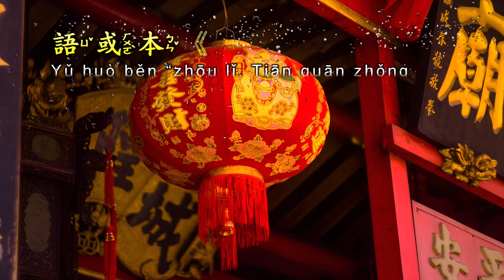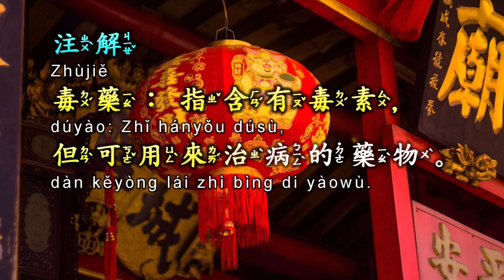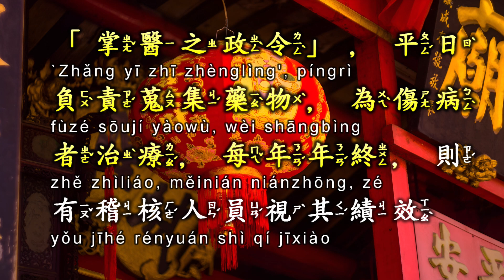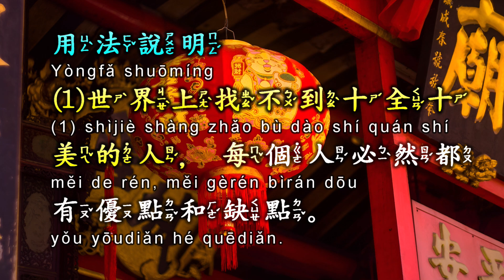《十全十美》優兔笑談 每日成語典故解說。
《周禮》一書記載，朝廷每年稽核「醫師」，視其績效以訂俸祿的故事。

💎十全十美 章節
00:00 視頻說明
00:14 釋義
00:35 典源
01:10 注解
01:43 典故說明
02:56 用法說明